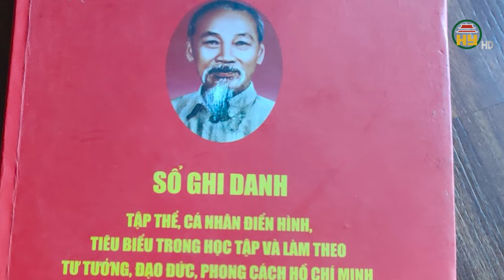Xã Hiệp Cường, huyện Kim Động làm theo lời Bác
Tiktok: Truyền hình Hưng Yên
Facebook: Đài Phát thanh và Truyền hình Hưng Yên
Zalo: Đài PTTH Hưng Yên